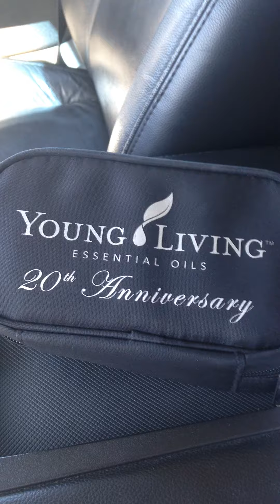YL PanAway and Peppermint for knee pain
PanAway® was created by Gary Young following a severe injury to the ligaments in his leg. Containing wintergreen essential oil, which is often used for massage, PanAway is soothing to the skin while providing comforting warmth to muscles after exercise.
Ingredients: Wintergreen (Gaultheria procumbens), helichrysum (Helichrysum italicum), clove (Syzygium aromaticum) and peppermint (Mentha piperita).  Apply to the bottoms of feet and follow with topical application on location. Rub on temples, back of neck, or forehead, or inhale for a soothing effect. Use with a warm compress along the spine.